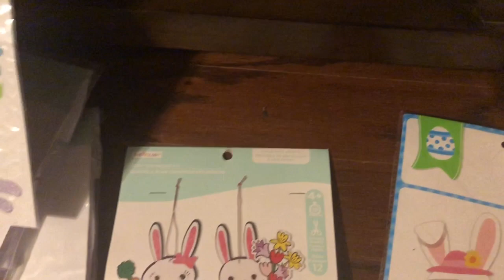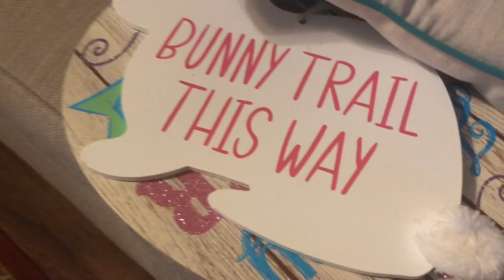ER Visit/ Getting Ready For Spring